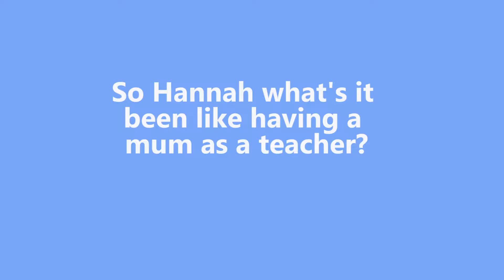Sarah - Mum and SENCO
Sarah reflects on the impact that Hannah's dyslexia had on her confidence as she progressed through school, years before they had a diagnosis

OLT has a supported online course on dyslexia for anyone working in an education sector, or for parents wanting to learn how to get the best interventions for support.
Find out more about the course how you can join
OLT also offer free short eLearning courses on special education needs

This is part of a series of video interviews with Hannah, and her mum Sarah who is a school SENCO.
OnLineTraining including free short courses